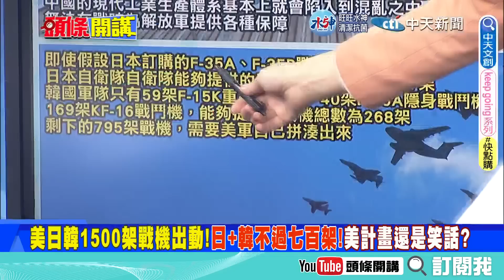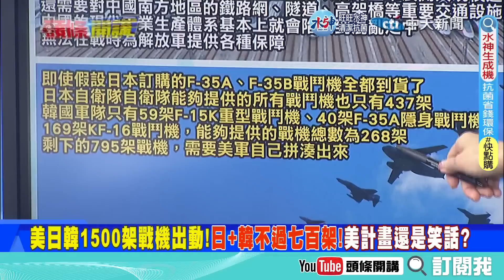【頭條開講】2027前習要犯台!美端出絞殺計畫?1500架美日韓戰機!南北轟炸陸重工業!真相是全軍覆沒?20230203@頭條開講HeadlinesTalk